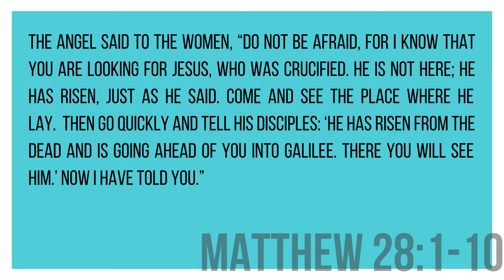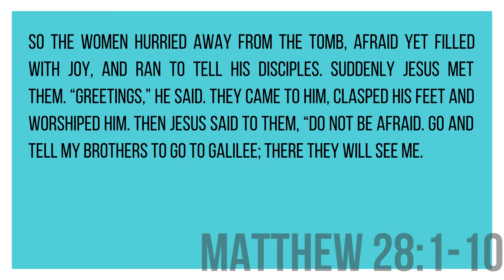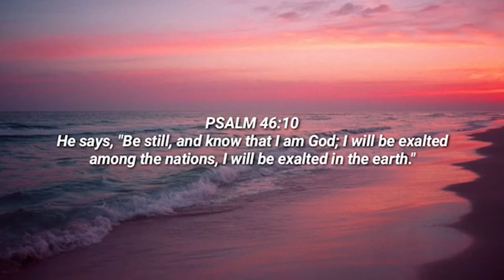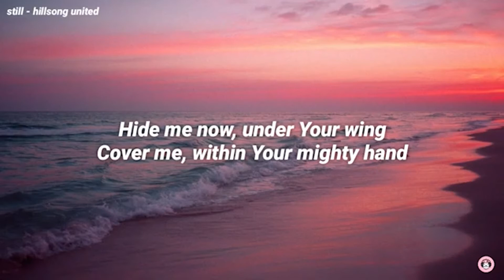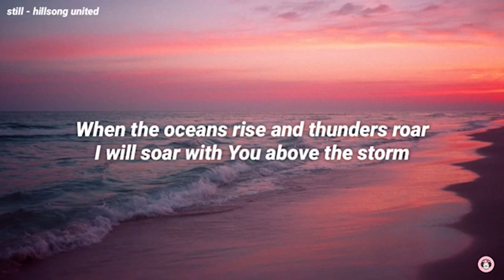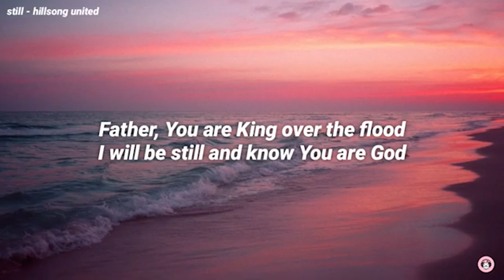Tea Time with Phyllis | September 1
Fear | Matthew 28: 1-10
CCLI License # 308639
Still | Reuben Morgan | Deutsch: Winnie Schweitzer